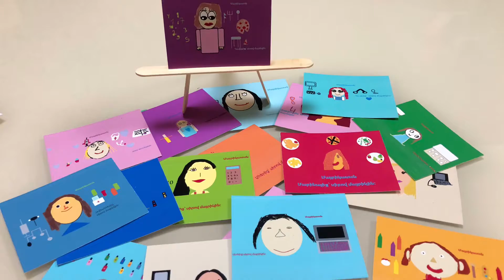«Ձոն» տեխնոլոգիական ստուգատես